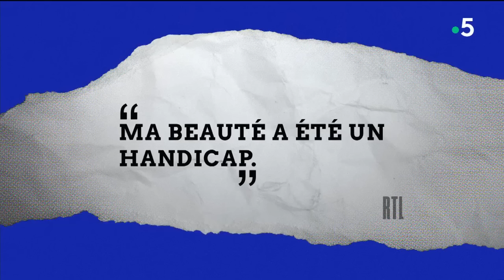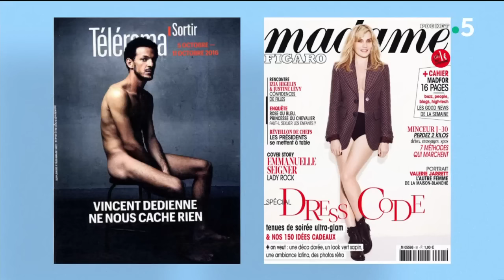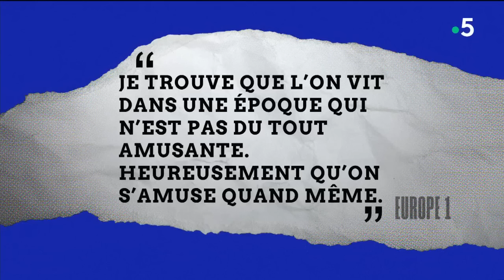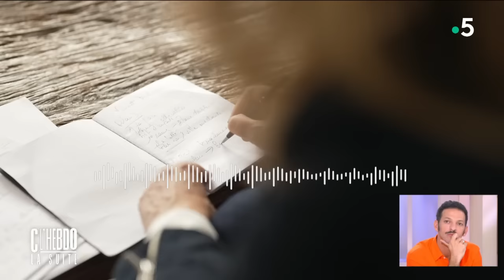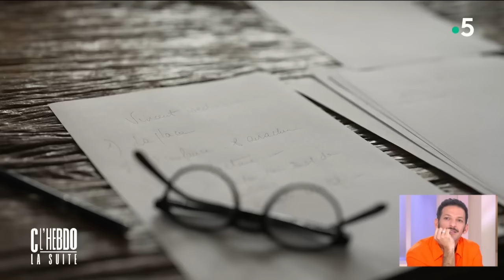Vincent Dedienne, Emmanuelle Seigner et Alice Modolo - C l’hebdo - 23/09/2023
Revoir les intégrales :
Et retrouvez-nous sur :
Au programme :
Invités : Vincent Dedienne, Emmanuelle Seigner - comédiens
• Vincent Dedienne et Emmanuelle Seigner : la rencontre
• La légende Marilyn
• Emmanuelle Seigner face à l’affaire Polanski
• Le coup de gueule de Muriel Robin
• Le portrait caché de Vincent Dedienne
• Dedienne chez Labiche
Invitée : Alice Modolo - Apnéiste
• Alice Modolo, la championne de l’apnée
Le journal olympique de Louis Amar
Le mot de la fin de Tanguy Pastureau :
Devenir une légende, ce n’est pas toujours facile…